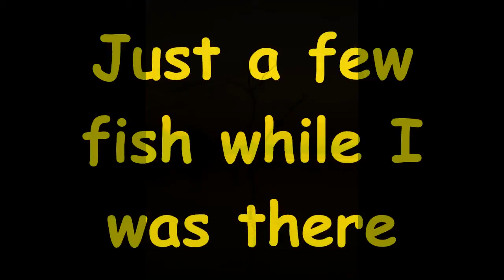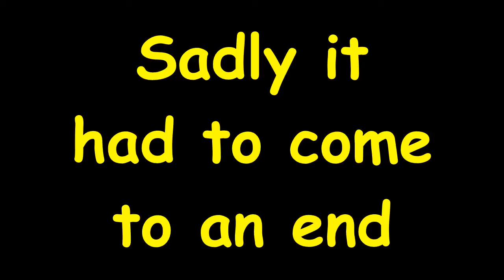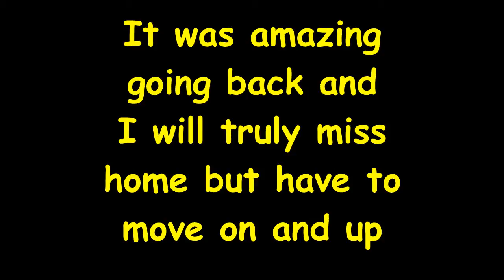Lake Kariba 2015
Trip on Lake Kariba with Family and friends. First time back in over 13 years.